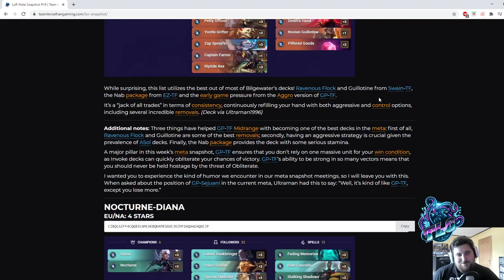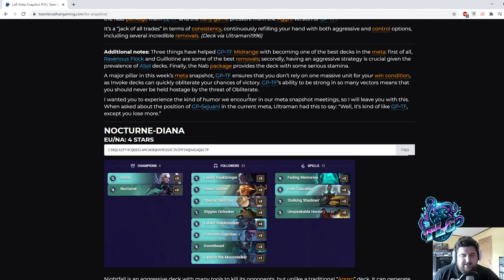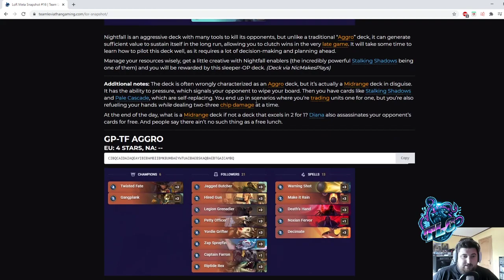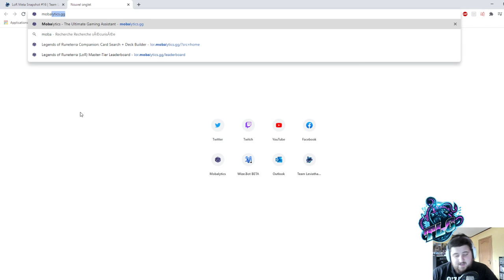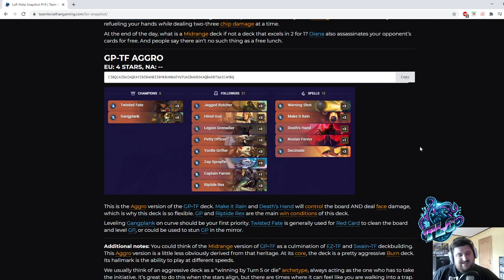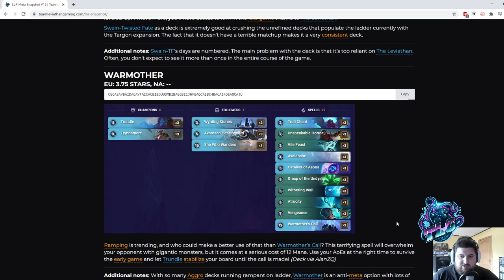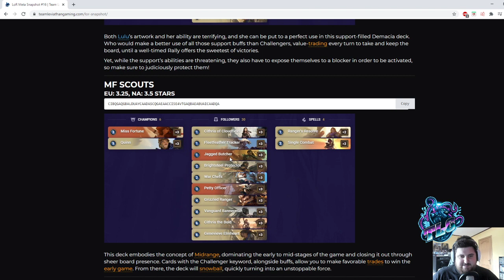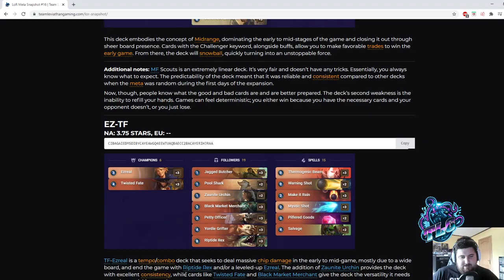TLG Snapshot #16 ! (Point Meta) [Legends of Runeterra] [FR]